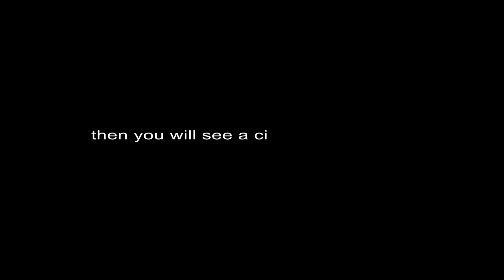'Journey of the Tourney' Anniversary (0-2 finals comeback remix?)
When I made the "Journey of the Tourney" vid I didn't have near the editing skills I have now. I have been wanting to do a remix of that finals for a while now, because that video didn't quite show how unbelievable it actually was (no scoreboard through most of it, and kind of unorganized). But I only want to make it if you want to see it. So let me know if y'all want to see it by Liking this video and i'll get to work.

DBLL #3677 (Discord)

Music
This beat was prod. by V.I.P.N (Better)

Other music used from:
Flawless - WarCry ft. Passionate MC
Black Oxygen - Whole Thang